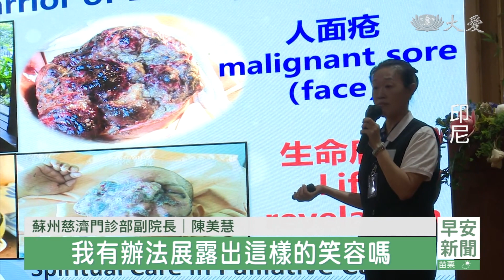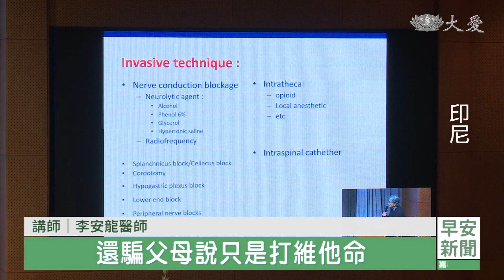因為同理心 第一線護理工作更有溫暖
國際慈濟人醫論壇，在印尼雅加達舉行，來自九個國家地區的人醫會成員，分享在臨床上的發現，以及研究的成果，其中，來自中國大陸蘇州的陳美慧，從事護理工作30年，特地用自己豐富的經驗，分享愛的醫療照護、還有病人的臨終關懷。

蘇州慈濟門診部副院長 陳美慧：「如果我是他，我有辦法展露出這樣的笑容嗎，這要有多大的勇氣。」

陳美慧，投入護理工作30年，照顧病人，同理心不可少。即使是傷口潰爛的口腔癌患者，她同樣不忘尊重。

蘇州慈濟門診部副院長 陳美慧：「連續2天 我在裡面，為了處理他的傷口 不戴口罩，總共前前後後 將近快5個小時，他才問了我這個問題，你不覺得我臭嗎。」

蘇州慈濟門診部副院長 陳美慧：「要學會傾聽 這傾聽裡面就是，如何聽到病人跟家屬，面對這生命的衝擊的感受。」

而當生命走到盡頭，又該如何面對，多年研究照顧臨終患者的醫師們，都認同，對患者坦白告知的重要

講師 李安龍醫師：「就我的觀察 一旦印尼孩子，發現父母患有疾病，孩子都不敢跟父母說實話，甚至當安排父母做化療後，還騙父母說只是打維他命。」

講師 瑪利亞醫師：「我們該如何做準備，若是患者能理解，且接受自己的病情，透過關懷 給予及時協助，能讓他學會和病情共生，這樣才能過著更有意義的生活。」

國際慈濟人醫論壇，在雅加達舉行，二天的座談，從臨床上的經驗到學術研究發現，都讓參與者收穫多。

印尼慈濟醫院護理師 瑟熙：「透過鼓舞人心的分享，我學到更關於 如何更耐心，更真誠地對待我的病人。」

馬來西亞慈濟人醫會醫師 胡秀英：「儘管大家來自不同的醫學領域，有醫師 有牙醫，都不該忘記來到慈濟的初衷。」

印尼綜合報導